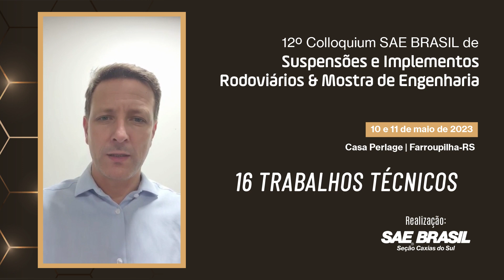Participe do 12º Colloquium SAE BRASIL de Suspensões e Implementos Rodoviários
O Colloquium reunirá importantes empresas e os conceituados profissionais da área de suspensões e implementos rodoviários para apresentação e discussão de trabalhos técnicos, consequência de pesquisas e inovações para a indústria da mobilidade.
O evento marcará o retorno do formato presencial, com uma Mostra de Engenharia com mais de 25 expositores, sala de rodada de negócios e muito networking.

12º Colloquium SAE BRASIL de Suspensões e Implementos Rodoviários & Mostra de Engenharia – Seção Caxias do Sul
📅 10 e 11 de maio de 2023
📍 Casa Perlage
Rua Humberto de Alencar Castelo Branco, 603 | Farroupilha-RS